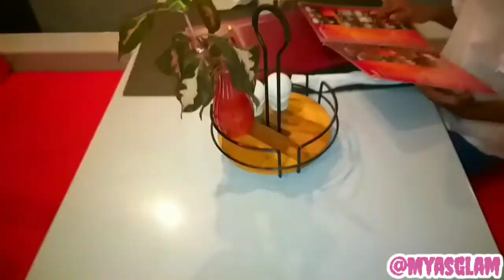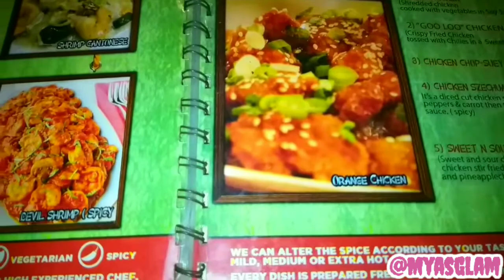DINNER DATE VLOG || MAINLAND CHINA || VLOGMAS || MYASGLAM #52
This is a part 4 of my Dinner Date VLOG, These are some great restaurants in St Ann. Jamaica Please see related videos below